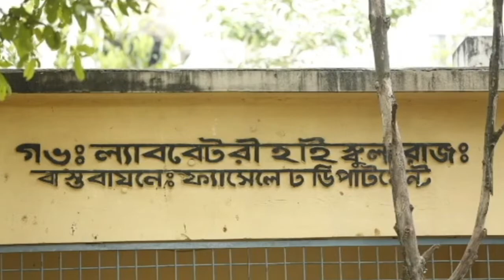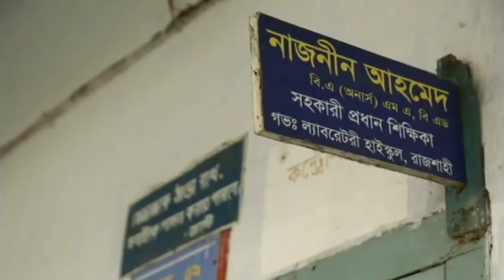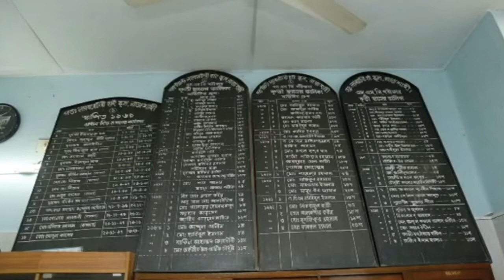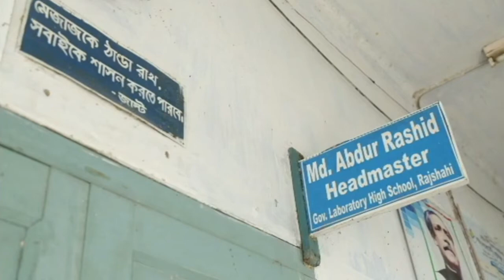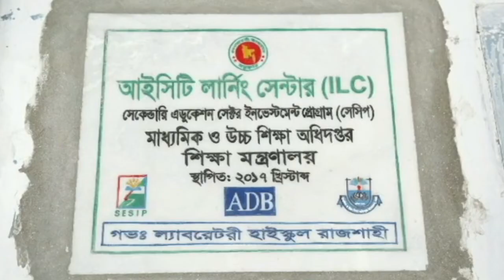Documentary on Rajshahi Government Laboratory High School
Brief history of Rajshahi Government Laboratory High School